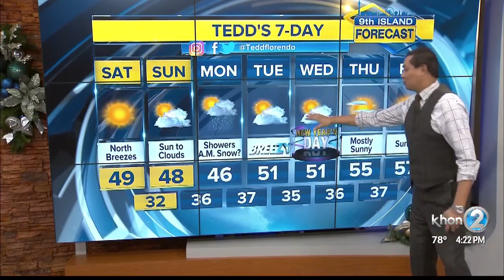9th Island Forecast Dec. 27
9th Island Forecast Dec. 27